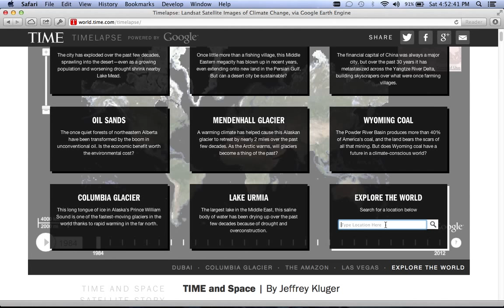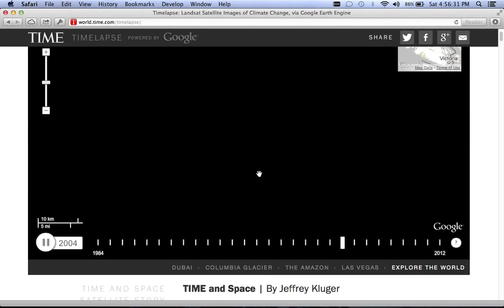Timelapse of Vancouver Island and Alberni Area Clearcut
A screen capture from the amazing new Google/Time.com Satellite timelapse tool going back 30 years to see how forestry practices have changed since 1984, and especially since 2000.